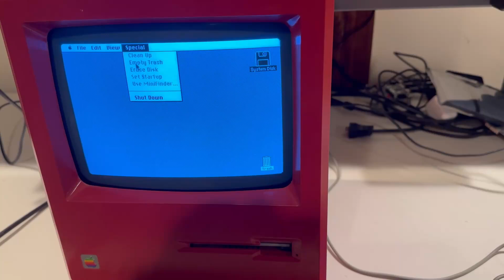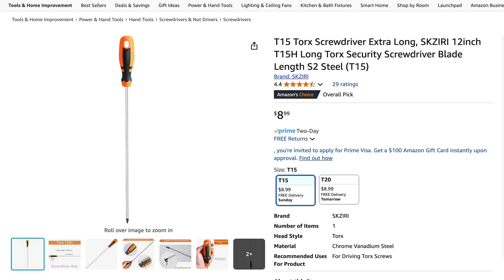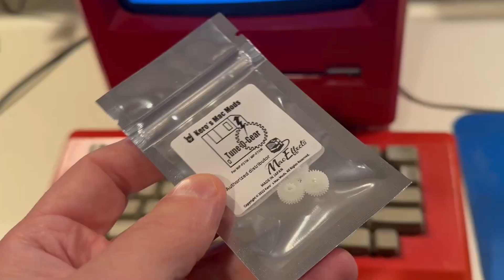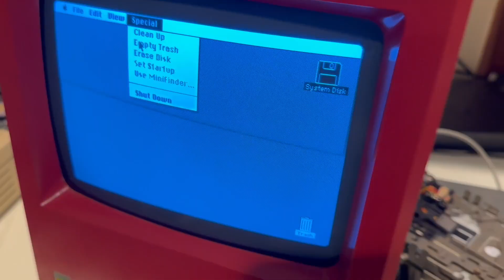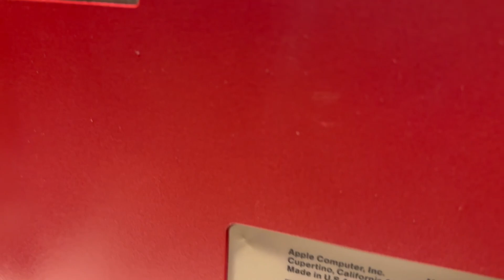Floppy Drive Gear Replacement for Classic Macs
Is your Mac making grinding sounds when it tries to eject a floppy?  The necessary gear replacement isn't as difficult as you might guess!